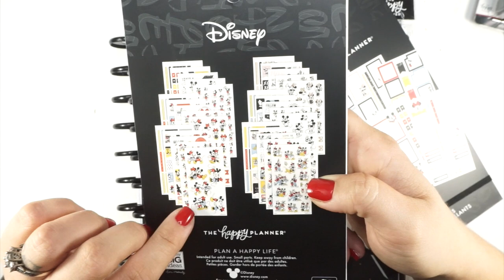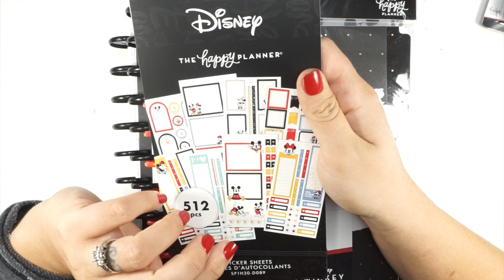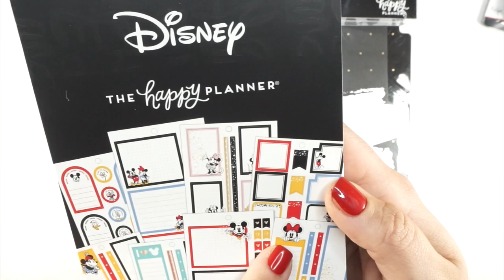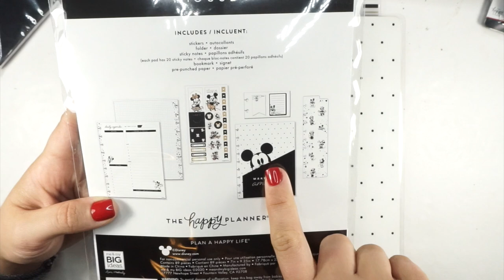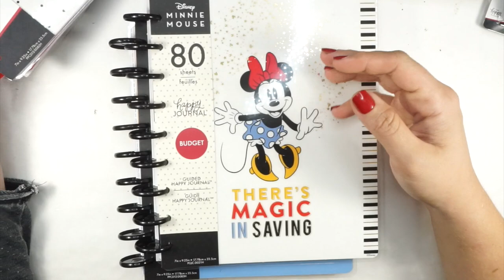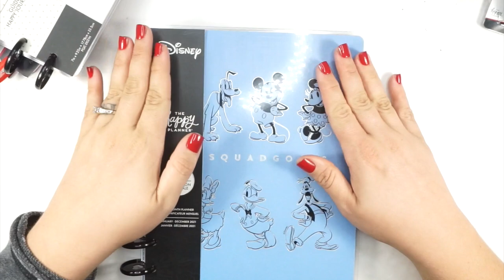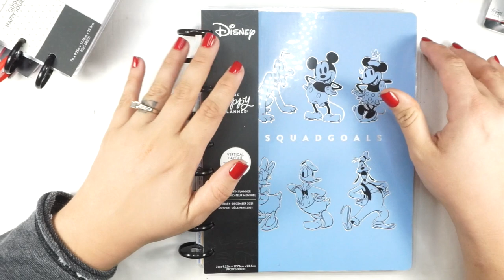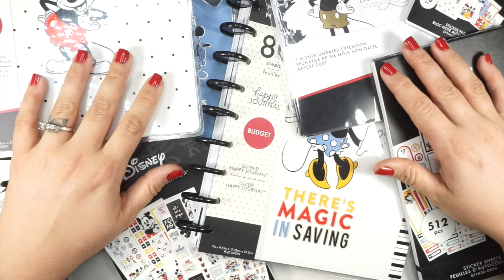DISNEY 2021 NEW RELEASE PLANNER HAUL | NEW HAPPY PLANNER CLASSIC PLANNER + STICKERS + SO MUCH MORE!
I am so excited to open up these new release Disney planner items with you. I recently bought a bunch of MAMBI Happy Planner 2021 products. I am excited to share and review all of these items for you.

SHOP THE DISNEY MICKEY AND MINI COLLECTION ON THE HAPPY PLANNER